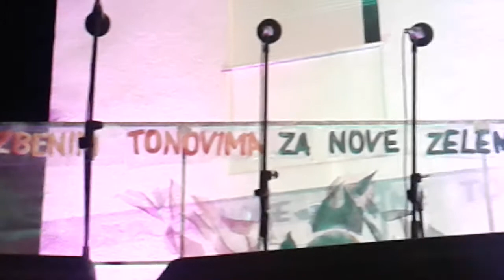Žrnovnica, Sara Andrić, Moj galebe 👍Humanitarni koncert - Velika Gospe 2017 !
Bravo, lipa moja 😀👍 uživala sam u tvojoj i jednostavnosti, i interpretaciji 💋 kiss ti šalje Ruža crvena 🌹